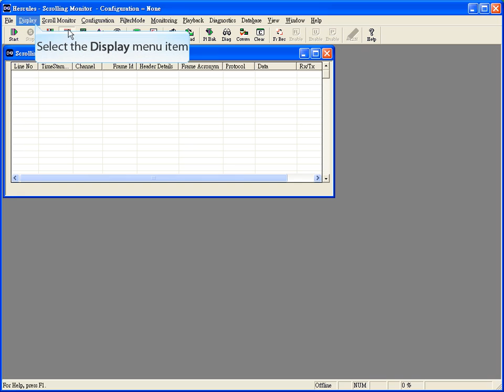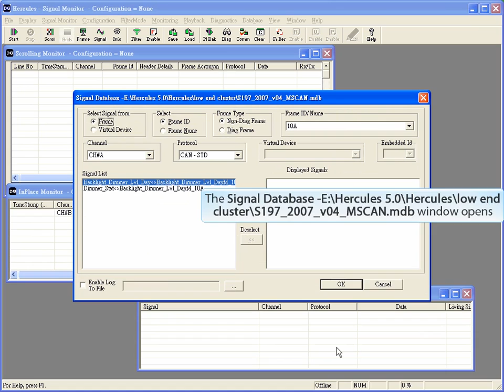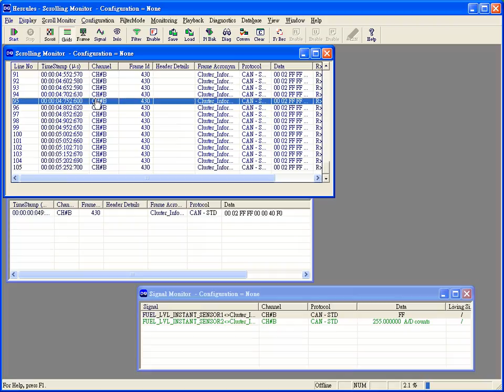Hercules S3 實驗一:接收訊息